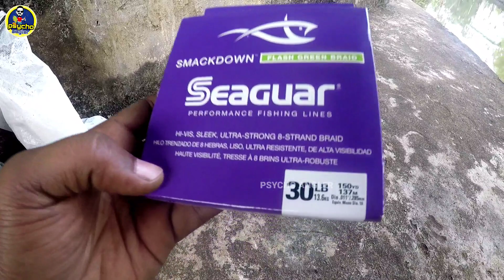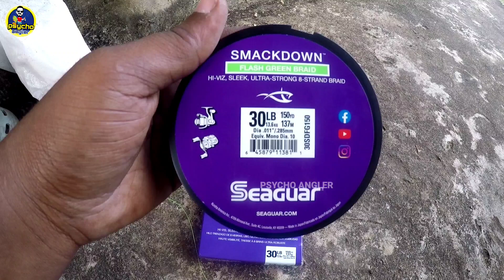ഇങ്ങനെ ഒരു ദിവസം ഇനി കിട്ടുമോ 🥵 fishing|fishing video|psycho angler|malayalam video|mj fishing.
Red snapper, commonly called mangrove jack within Australia, is a species of snapper. It is also known as creek red bream, the Stuart evader, dog bream, mangrove red snapper, purple sea perch, purple sea-perch, red bass, red bream, red perch, red reef bream, river roman, or rock barramundi.
Mass: 4.8 kg (Adult) Encyclopedia of Life
Scientific name: Lutjanus argentimaculatus
Family: Lutjanidae
Found in: Lake Awoonga
Phylum: Chordata
Higher classification: Common snappers

fishingtackles

Fishing Rod = lucana takugana 8ft
fishing reel: Daiwa crossfire 4000 LT
fishing braided line: seaguar smack down 30lb
color: multi
leader line: Daiwa 40lb
Lure   = Hawas power rap

fishing video
fishing videos
fishing freaks
fishing freeze
fishing
fishingfish
fishing rod
fishing fishing
fishing with coca cola
fishing malayalam
fishing big
fishing bait
fishing bd
fishing trap
fishing tricks
fishing trawler
fishing trap malayalam
fishing trees
fishing tricks malayalam
fishing trip
fishing trap video
fishing track
fishing trap net
fishing trap in tamil
fishing travelling
fishing trap making
fishing trap bottle
FISHING videos
fishing fishing
hook fishing
fishing road
fishing malayalam
fishing in tha dark
fishing trap
fishing in tamil
fishing in Kerala
fishing in india
fishing in ocean
fishing in village
fishing in malayalam
fishing idea
fishing ideas
fishing ideas in river
fishing ideas malayalam
fishing ideas in pond
fishing ideas in Hindi
fishing ideas in sea
fishing ideas India
fishing ideas video
fishing ideas tamil
fishing man
fishing market
fishing malayalam channel
fishing malayalam tips
fishing malayalam tips
fishing malayalam vlog
fishing malayalam sea
fishing malayalam trap
fishing malayalam karimeen
fishing malayalam big fish
fishing malvan
fishing malayalam choonda
fishing malayalam trap
fishing malayalam m4tech
fishing and life
fishing art
fishing at sea
how to make fishing gun
howbto mak fishing trap
how to make fishing tools
how to make fishing trap with plastic bottle
how to make fishing trap with bamboo
how to make fishing things
how to make fishing toondil
how to make fishing thread at home
how to make fishing tackle
how to make a home made fishing trap
how make easy fishing trap
how to make bamboo fishing trap
howbto male bobo fishing trap
howbto make fishing trap with bottle
how to make fishing trap at home
how tonmake fishing trap with net
how to make fishing trap in tamil
fish trap
fish trap homemade
fish trap making
fish training
fish tricks
fishing bait Tamil
fishing bite for bigginers
fishing bait making
fishing bait for river
fishing bite in india
how to make fishing bait in tamil
how to make fishing food malayalam
how to make fishing food Telugu
naadan meen pidutham
nadan meen pidutham Kerala
nadan meen pidutham malayalam
kuttanadan meen pidutham
nadan fish caching
nadan fishing malayalam
nadan fishing Kerala
nadan fishing
nadan fishing tricks
nadan fishing tips
nadan fishing malayalam
nadan fishing videos
nadan fishing and cooking
nadan choonda fishing
malayalam naadan fishing
oru nadan fishing
nadan choonda fishing malayalam
nadan varaal fishing
mannira fishing
kayyara fishing
mannira
nadan choonda
nadan choonda making
nadan choonda idal
nadan choonda kettal
nadan choondayidal
best fishing bait
best fishing videos
fish hunting
fish hunting in tamil
village fishing
village cooking channel
village fish catching
village fishing videos
village fish cooking
village fish hunting
village fishing tamil
village fish catching and cooking
village fishing channel
village fishing India
village fishing tips
village fishing malayalam
village fishing net
traditional
traditional fishing
traditional fish catching
traditional fish curry recipe
traditional fishing techniques
traditional fishing video
traditional fish trap
traditional fishing in India
traditional fishing tamil
natural fishing
natural fishing videos
kerala  fishing
kerala fishing videos
Kerala fishing boat
Kerala fishing malayalam
Kerala fishing harbour
fishing knotes
fishing Kerala
fishing knotes for hooks
fishing kids
fishing Kerala malayalam
fishing Kerala choonda
fishing Kerala latest
fishing Kerala new
fishing Kerala style
fishing Kerala river
fishing Kerala sea

Instagram :I'm on Instagram as @psycho_angler. Install the app to follow my photos and videos.